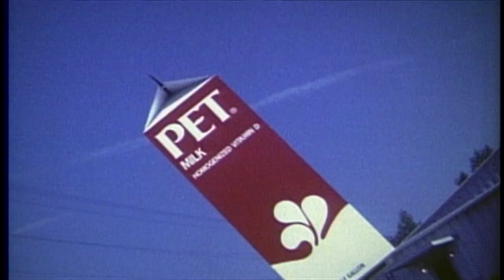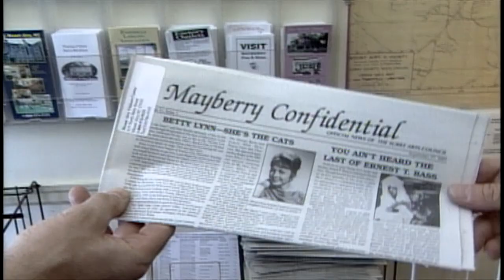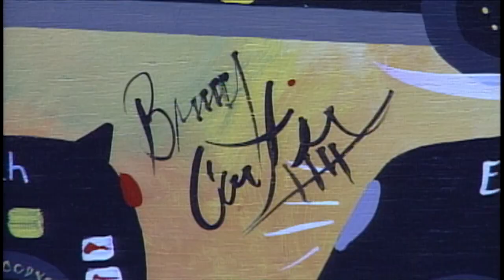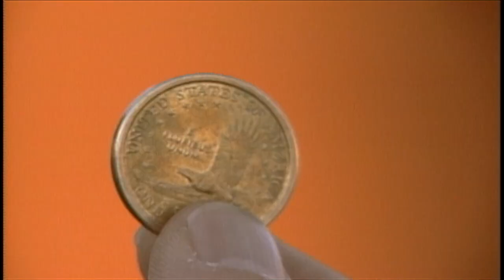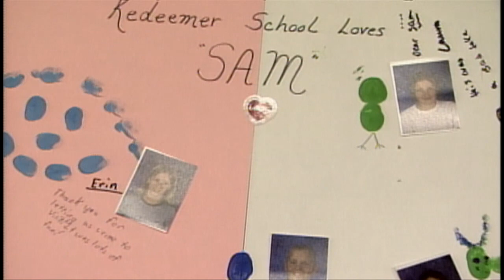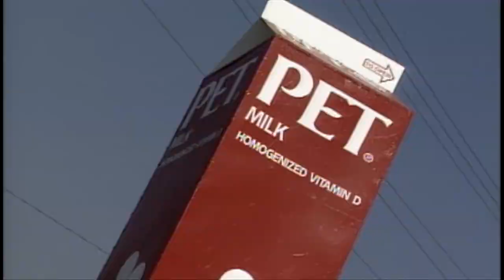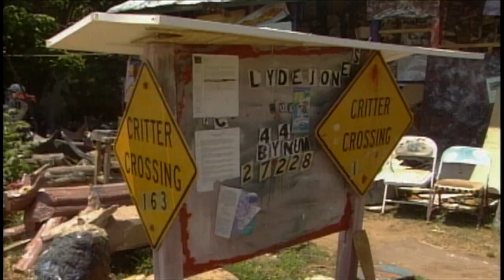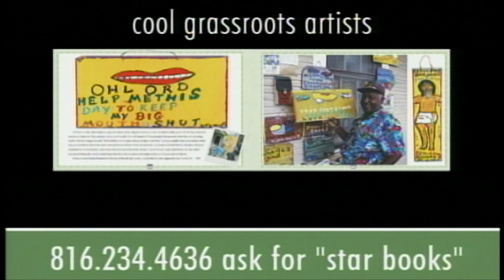Mt. Airy, NC, to Prospect Hill, NC | Rare Visions & Roadside Revelations, Ep. 703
In North Carolina, the guys visit Sam "The Dot Man" McMillan in Winston-Salem and Clyde Jones' "Critter Crossing" in Bynum. / Benny Carter, Hubert Walters.